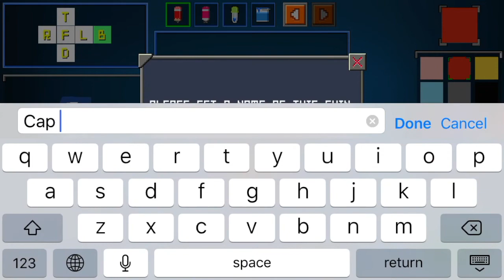Learn how to create Captain America Custom Skin in 80 seconds Cops N Robbers (fps) Mine Mini Game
Cops N Robbers(fps)- prison survival multiplayer Fan Video by Falcon Heavy. This quick video shows step A to Z of how create an Captain America skin!